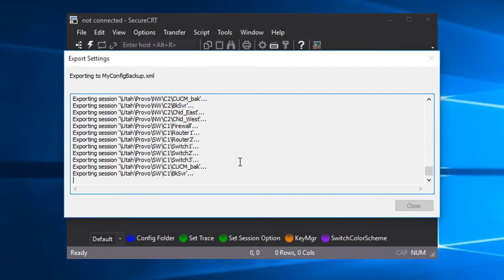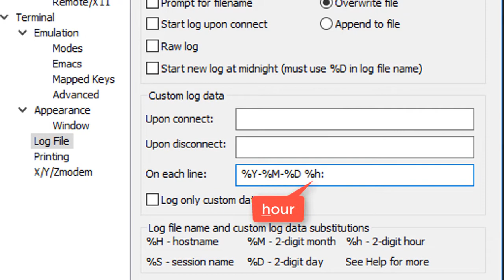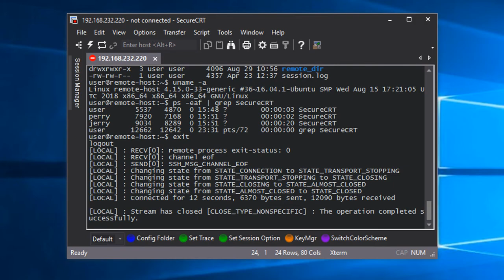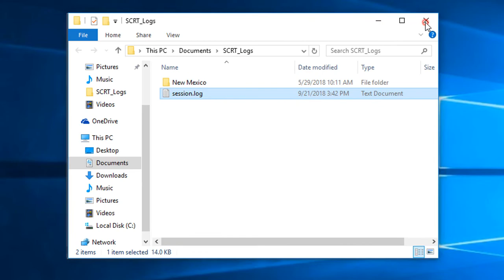Timestamping Logged Lines - SecureCRT Custom Log Data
A demonstration on how to use SecureCRT's custom logging features to timestamp each line that gets written to a log file when logging is active in SecureCRT.